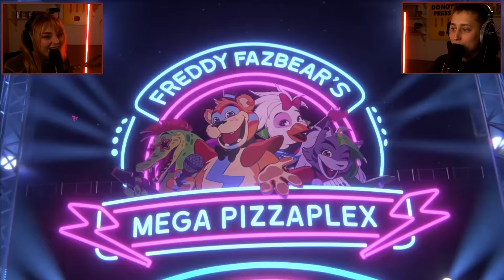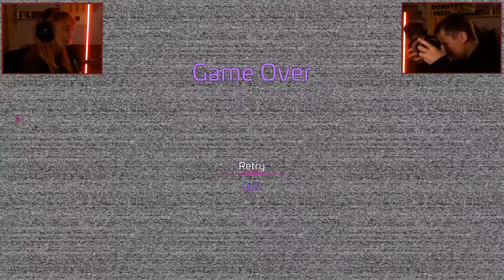VI SPELAR TILLS VI KLARAR DET - Five Nights at Freddy's #1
Emil och Jennifer spelar Five Nights at Freddy's: Security Breach tills dom klarar det. Men hur lång tid tar det tills dom är klara och hur skrämda blir dom?

Vi sänder live varje tisdag och torsdag på IjustWantToBeCool2

Missa inte!